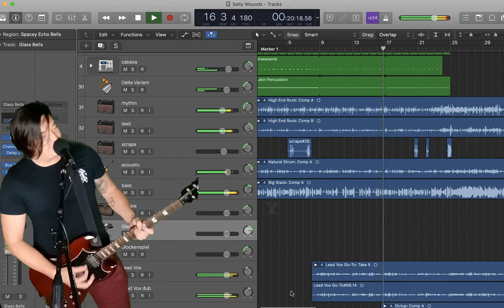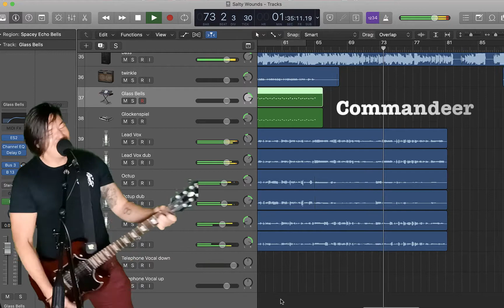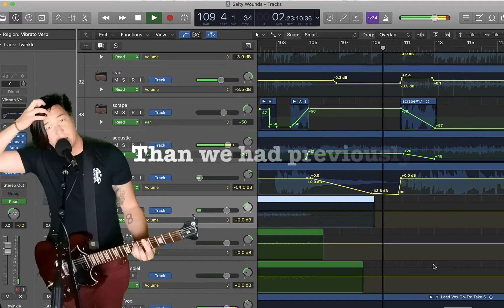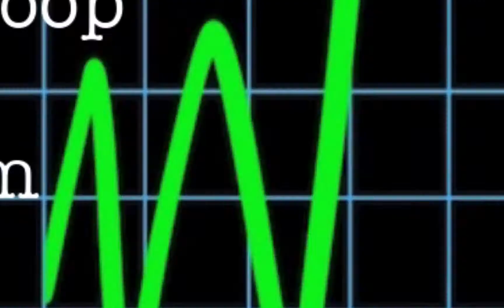Salty Wounds - Millennial Whoop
Full disclosure, this song's old. Those who care could scour the dark recesses of the Internet and find an acoustic demo of this tune from like 10 years ago, but I think the original idea dates even before that to like high school or something. Anyway, enjoy!